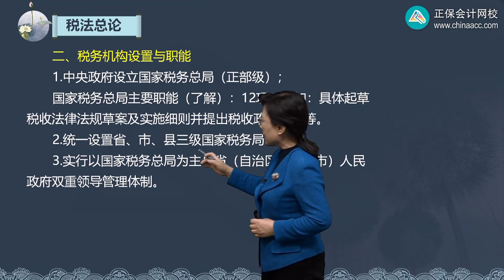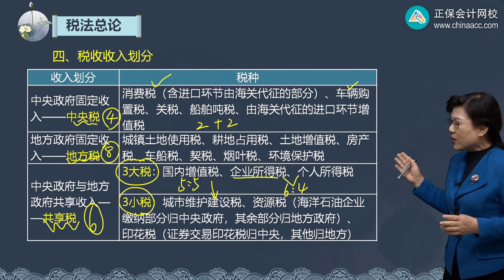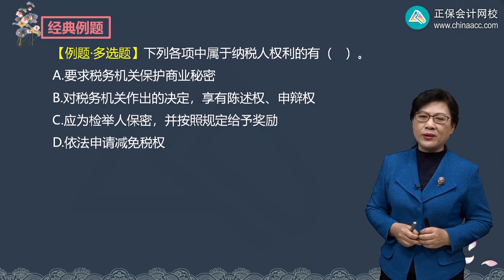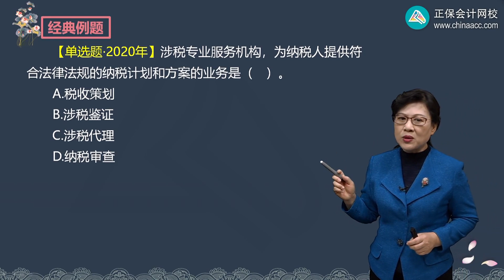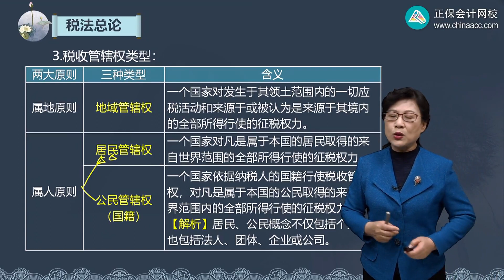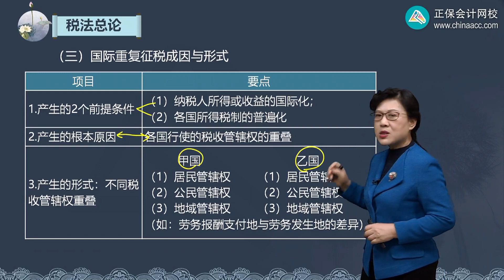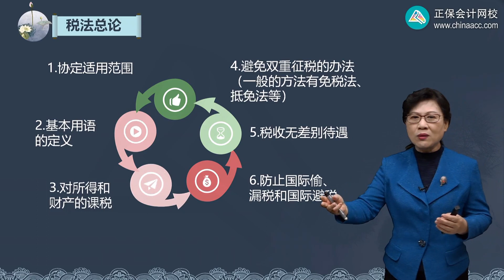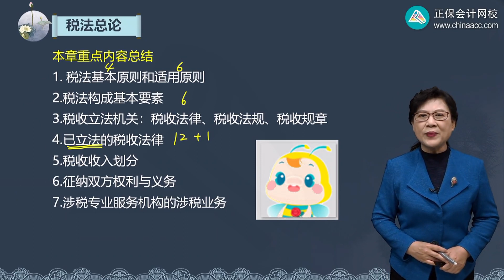税法 2022 叶青 第0105讲 税收执法和税务权利与义务等